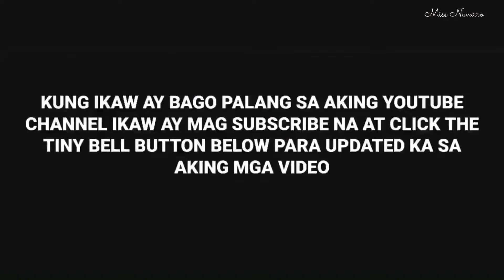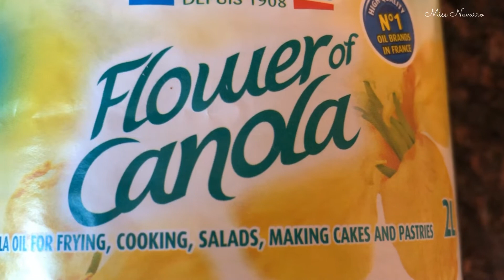Eggs with potato + Story of the chicken & the golden egg :)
Contains a cute story about a chicken and an golden egg :)

Eggs with potatoes are very nice and delicious ... you should try this recipe at home. Enjoy!